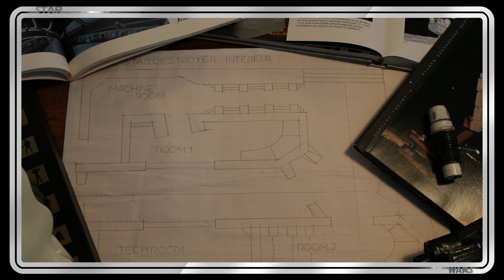Wir haben ein lebensgroßes Sternenzerstörer-Set gebaut | Descendants of Order 66 | Star Wars Fanfilm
Zusammen mit dem Tydirium Filmteam haben wir einen imperialen Sternenzerstörer-Korridor in Lebensgröße gebaut und darin unsere beiden Fanfilme gedreht.

Sternzerstörer-Grafik von Ansel Hsiao